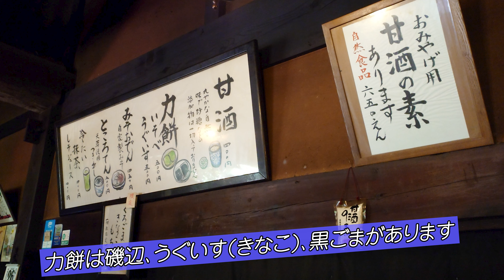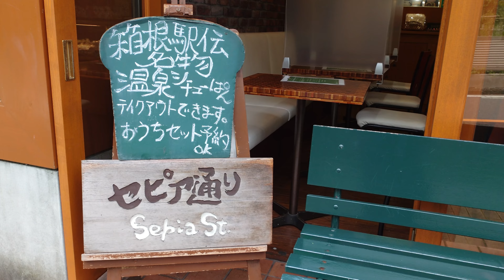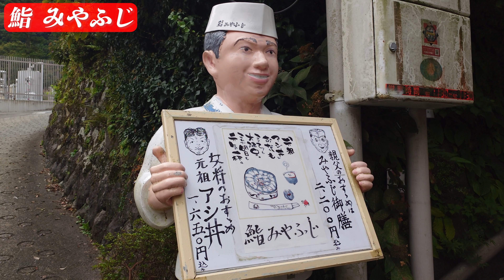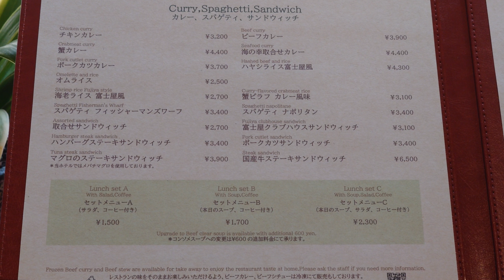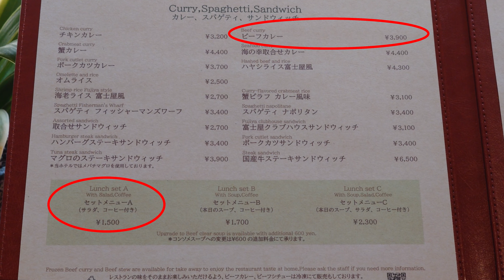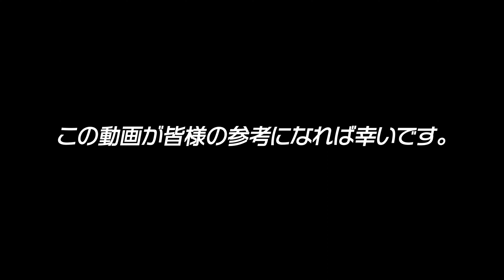箱根グルメ特集 関東屈指の温泉地（観光地）の美味しいお店【旅グルメ】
今回のグルメ特集のスポットは関東屈指の温泉地でもあり観光地でもある箱根です。
そんな箱根には美味しいグルメスポットも多数あります。
今回は、箱根のグルメ特集の第一弾なので、定番とも言えるお店を中心に紹介したいと思います。
視聴者の皆様が遊びに行くときの参考にしていただければ幸いです。

【登場するお店】
・00:32 箱根 暁庵 本店（蕎麦）
・02:37 ラ・テラッツァ 芦ノ湖（ピッツァ）
・04:55 田むら銀かつ亭 本店（とうふカツ煮）
・06:48 鯛ごはん懐石 瓔珞(ようらく)（鯛ごはん）
・10:10 箱根 甘酒茶屋（甘酒）
・11:20 大涌谷くろたまご館（箱根黒玉子）
・12:58 渡邊ベーカリー（温泉シチューパン）
・14:49 鮨 みやふじ（元祖アジ丼）
・16:45 富士屋ホテル レストラン・カスケード（ビーフカレー）

【撮影場所・参考サイト】

【撮影機材】
Sony ZV-1
Xperia PRO-I